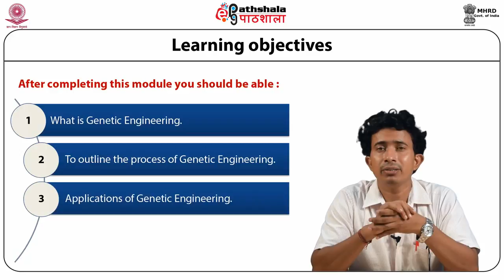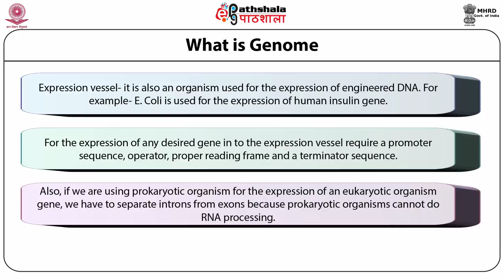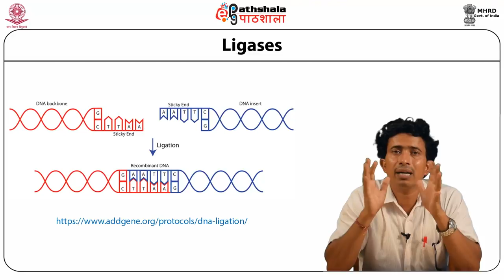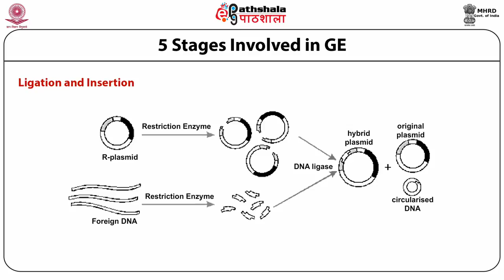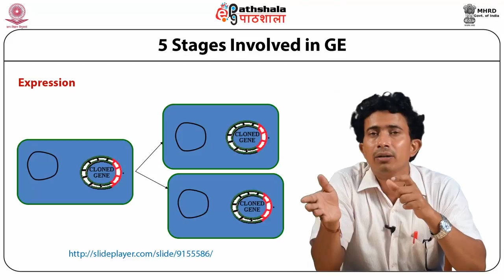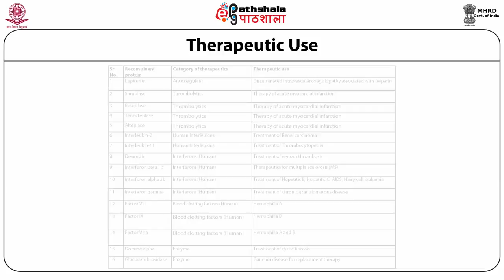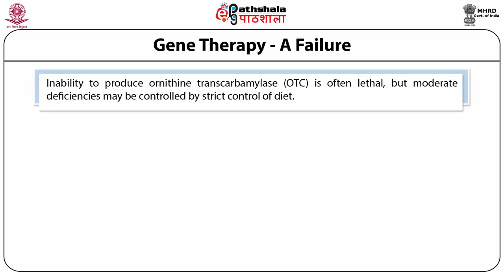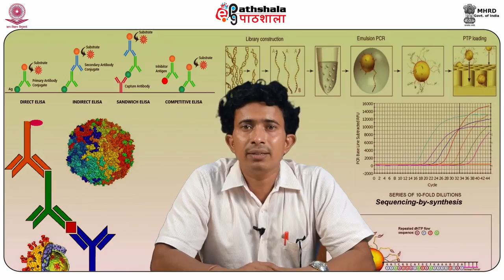Genetic Engineering and Applications